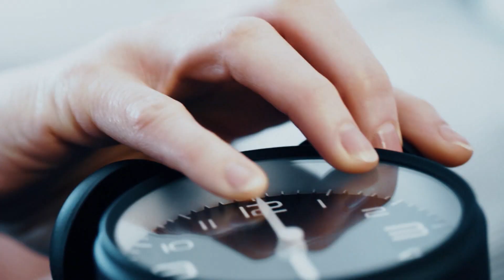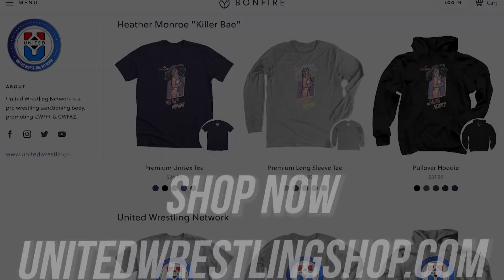Championship Wrestling from Arizona Presented by CarShield - Airdate June 27, 2021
Host Jeramie McPeek presents matches for the fans of the Grand Canyon State.